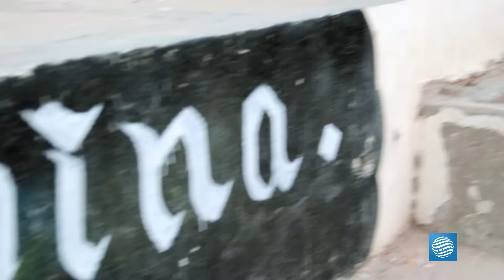القابينة - الحلقة 9 - العرس